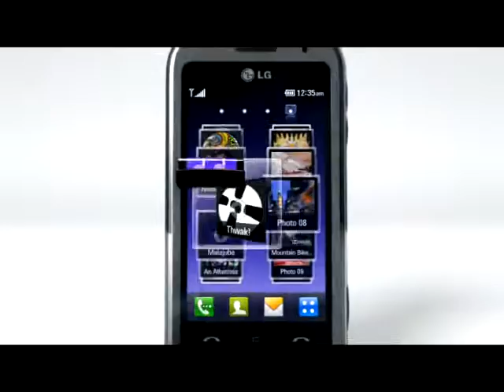LG Arena (KM900) - Official Product Video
LG's latest phone and flagship model for 2009 uses the intuitive new 3D S-Class User Interface.

*NOTE: SocialMedia8 is the official seeding partner for this video. SocialMedia8 has full approval of the owner of this video to upload the video to any website.